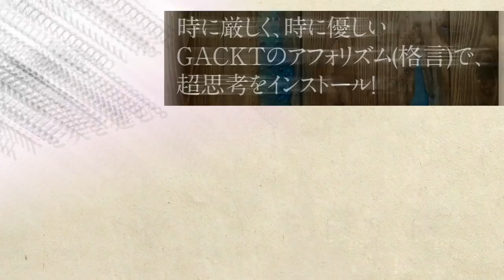勝ち組と負け組を分けるトランジション 既得権益は死ぬ？！ GACKT邸ご自宅訪問『GACKT超思考術』出版打ち合わせ＠マルタ島 第２弾 夜景×GACKT邸テラス編 Vol.5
「適応できなかったら死ぬぜ？」
新たな時代に乗り替えろ！　既得権益は死ぬ？！

マルタ共和国との出会いや、生きる上で大切にしていること、そしてコロナ禍という状況下でさえ、ビジネスを前進させる原動力とするGACKTさんの、「なるほど！」が連続のインタビューです。

GACKTさんのマルタ島のご自宅にお邪魔シリーズ第２弾vol.05!

頭にパッと浮かんだ瞬間に成功する、お金が入る、
そのループに入る方法とは？
「明日調べます」この言葉があなたの人生を遅くする？

最高の夜景を擁した素敵なご自宅のテラスでの打ち合わせの様子を、順次公開！！

20 万部を超える大ベストセラーとなった『GACKT の勝ち方』から１年。

GACKT。

1日1度この本を開くだけで、